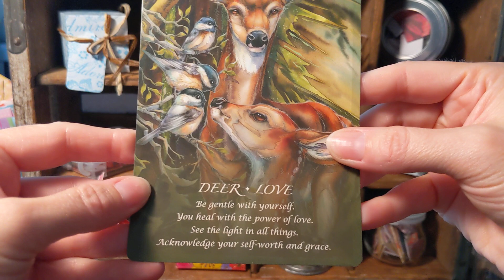What is happiness to you? Learn to laugh at your weirdness & sprinkle it everywhere!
🤩 Hello... Hola! ¿Cómo estás? How are you?

I'm Carla, the quirky, sassy, quote queen, and welcome to my lil zesty nook! I've been chasing quotes and inspirational stuffs for decades and now I am sharing what I know with the world!

Thank you! Gracias! Namaste! Kiitos!